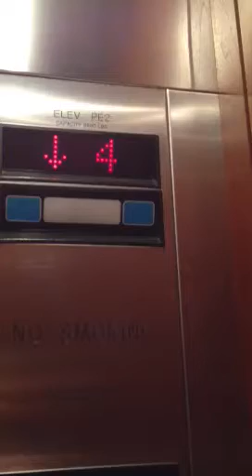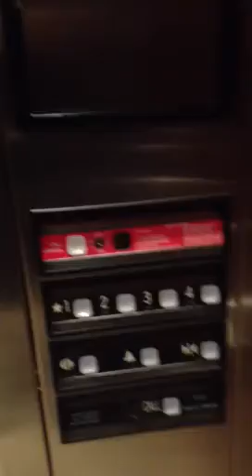Sprint elevator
Elevator in my building